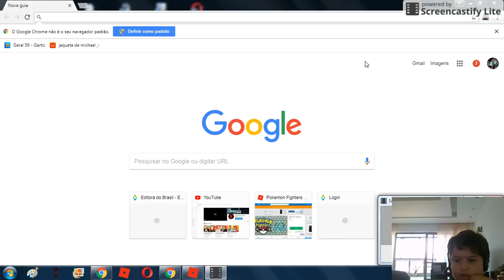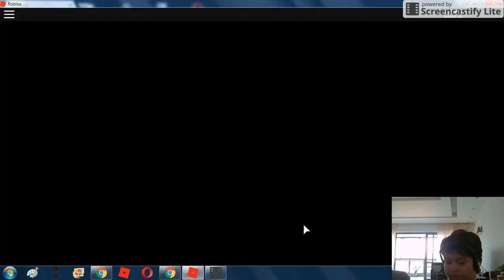Eu Escolho Vc!!!! (Pokémon Brick Bronze)